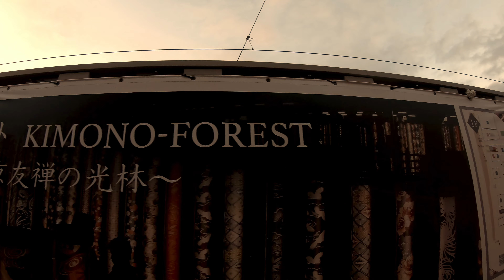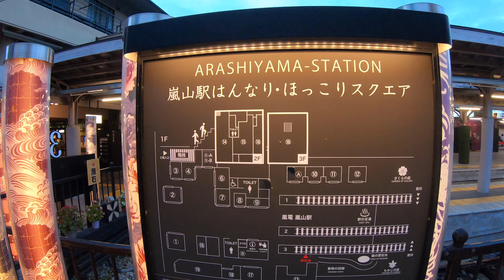Arashiyama Kimono Forest / Cormorant fishing / Traditional Fishing -japan/Tamil vlog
Annually In Arashiyama (kyoto japan) from July tp September and takes place at Night on the River . you can  see how they catch fish using aquatic birds.